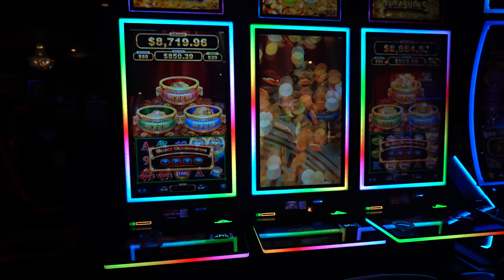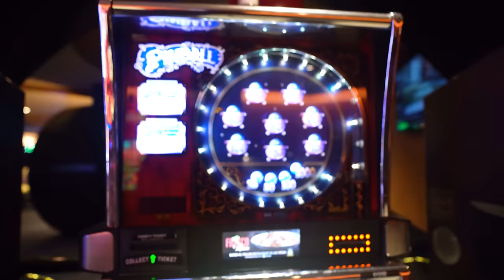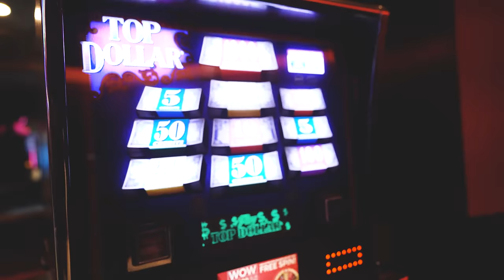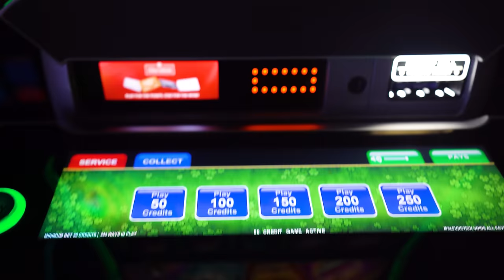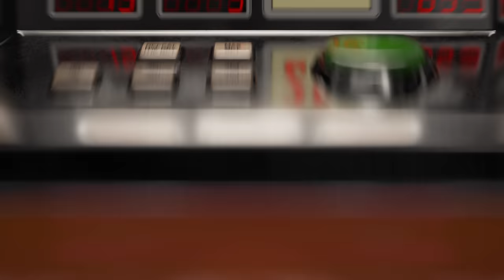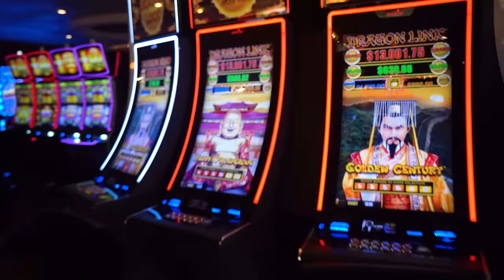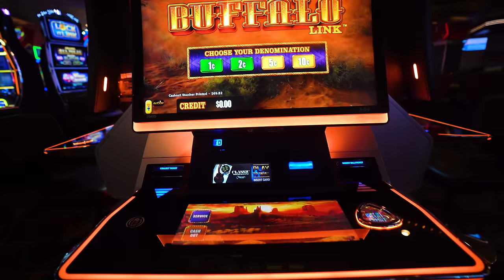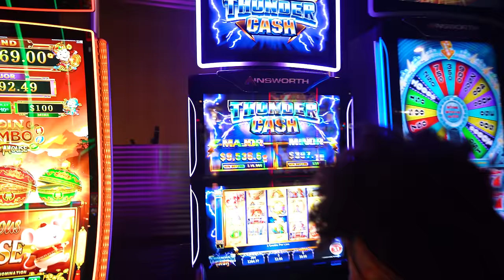10 Slot Machine SECRETS Las Vegas Casinos Don't Want You To Know (Win More Often) 🤫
10 Slot Machine SECRETS Las Vegas Casinos Don't Want You To Know. Ways to win more often!

In this video, we explain some tricks and secrets to winning on slot machines in Las Vegas that Casinos may not what you to know. While it is true that slot machines are completely random and that the casino always has the edge, there are things you can do to help you win more often on slot machines.

If you are interested in learning more about how slot machines work, as well as strategies to help improve your chances of winning more often on slots, we recommend: Cowboy Slots

🙋🏾‍♀️ About Us🙋🏻‍♂️